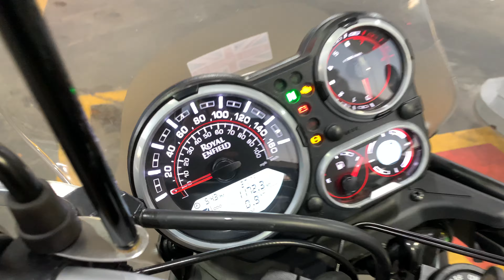Consumo Combustível e relato- Saga da HimaDRAGO a Royal Enfield Himalayan 0KM - Episódio 5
Saga da HimaDRAGO a Royal Enfield Himalayan 0KM - Episódio 5